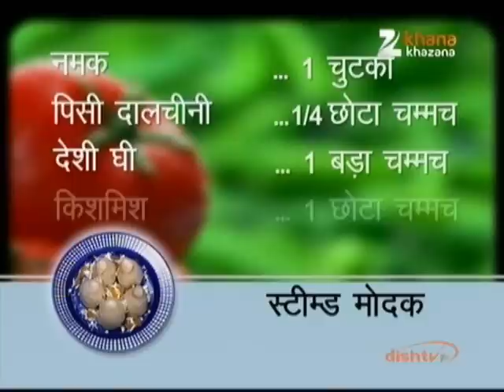Ganesh Chaturthi Special Recipe - Steamed Modak - Nikhil Rastogi - Rasm-e-Rasoi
It's Ganesh Chaturthi! Time to make umpteen varieties of modak, Ganesha's favorite.

Most awaited festival of the year for Indians and the festive traditional sweet that it brings is steamed modak.

food recipe cooking